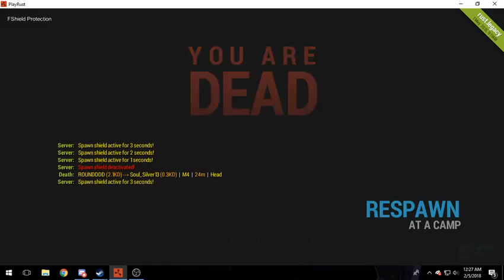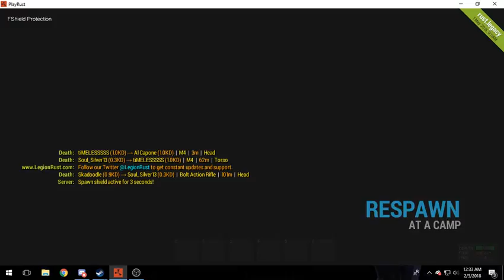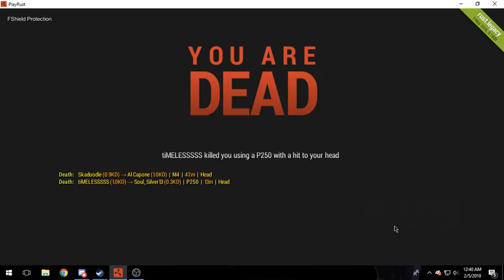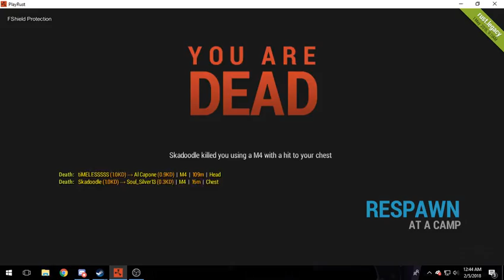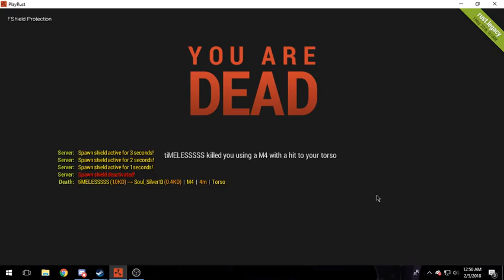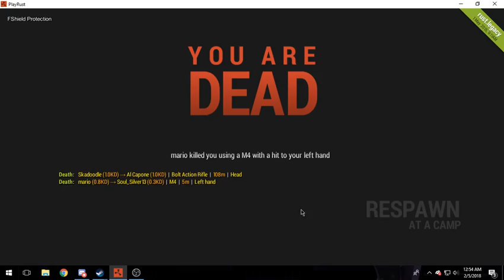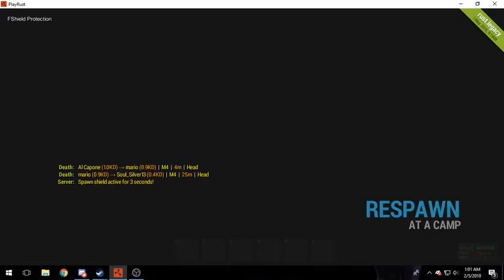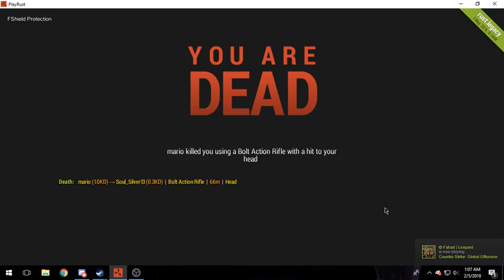Im so bad (Rust Legacy PVP)